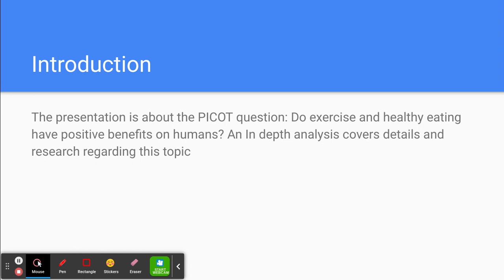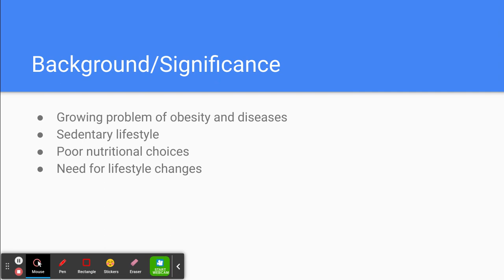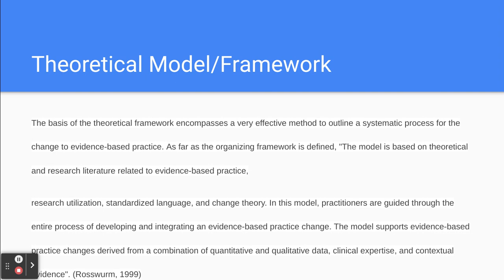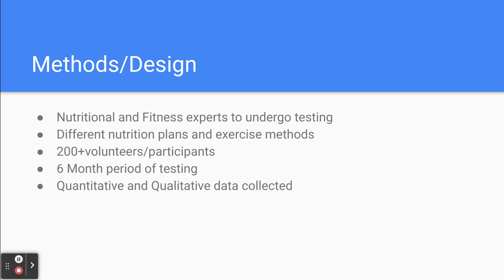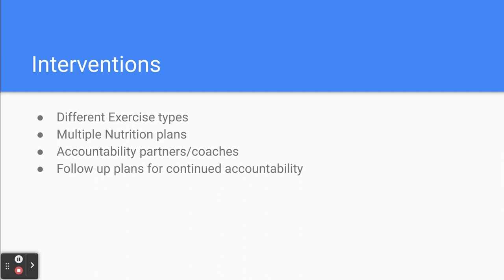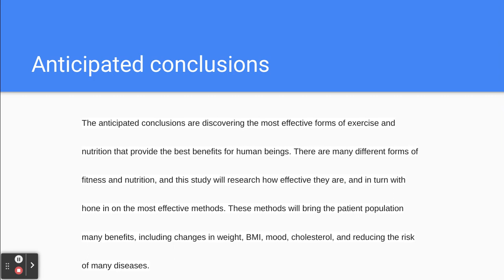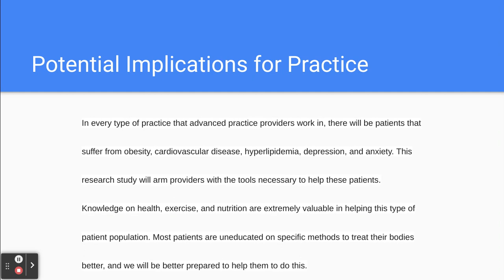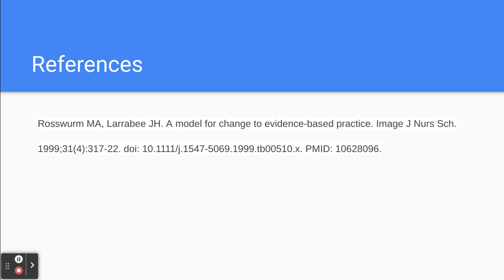Nate Rogers Capstone Pres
Capstone